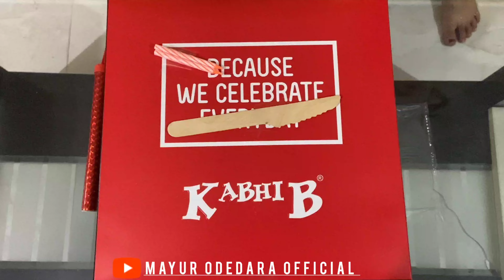My lovely Daughter Zeni's Birthday celebration at Home Jamnagar ll Birthday celebration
ફળીયામાં દિકરીના ઝાંઝરનો ઝણકાર એટલે બાપ માટે સૌથી સુમધુર સંગીત, જેમના એક સ્મિતમાં બાપના સુખનો ખજાનો સમાયેલ છે, બાપનું શરીર બહાર ધબકતું હૈયું, પ્રેમનો પ્રશાંત, વહાલનો દરિયો, હેતનો હિલોળા લેતો સાગર, જેમનો એક ટહુકો બાપના હજાર ટેન્શનની દવા અને મારા ઘરની રોનક એવી મારી લાડકી ઝેની નો જનમ દિવસ છે તો જનમદિવસની હેતભરી શુભકામનાઓ... દિવાના જીવનમાં દશેય કોઠે દિવા જળહળે એવી આઈમાના ચરણમાં મંગલ કામનાઓ..
Happy Birthday to my Princess ZENI

Photography by : @bonnybhatt
Videography by : Vishal odedara

Zeni's Friend : @jiyasvlog2804

Location : Jamnagar

Gear We Use:
1. DJI Osmo Pocket 2 Action Camera
2. Canon 200 D Mark II
3. Nikon D3200